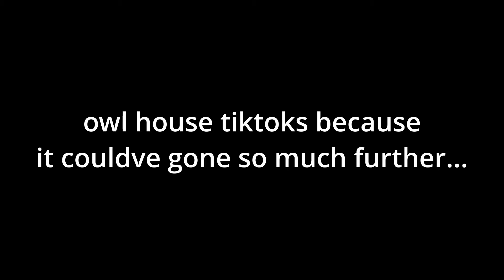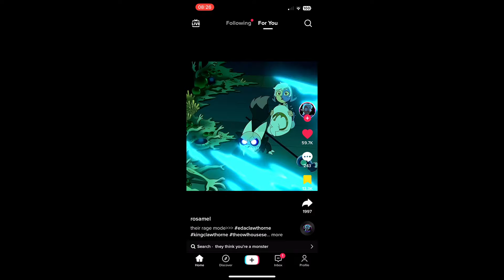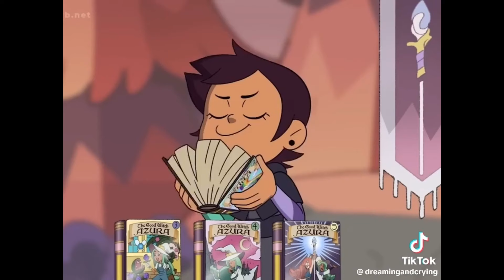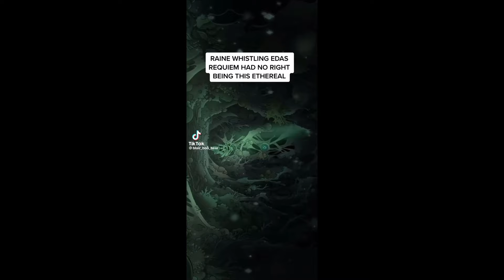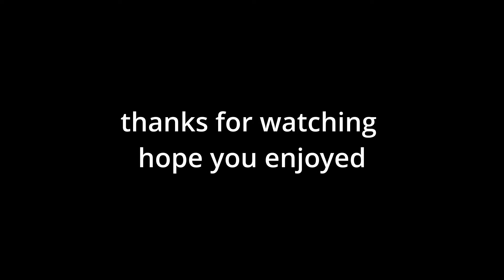Owl house tiktoks because it could’ve gone so much further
And I will gladly take any tiktoks of yours out!

Thanks!
@00fxer - go big wave - hunter edit #1
@jian.vfx in love - titan luz - luz edit #1
@k.atara_di0r - womanizer! - raine edit #1
@eldestchildsyndrome - why are you still holding back - eda and king edit #1
@luxm1ty - the scapegoat - luz and eda edit
@.finnwys - down - eda edit #1
@moldycheeseslice - dana with lumity v. Raeda
@zanindrii - cant control my body - hunter and raine edit
@.whosbrett - how bad can I possibly be? - hunter edit #2
@ilysasharcy - look for the light - luz edit #2
@sapphiiceditor - see you around cutie! - ed and em edit
@haarmisdadiger - daze daze daze - hunter edit #3
@hunterschunkofhair - he rlly thinks hes in an edit - hunter edit #4
@00fxer - but hes really just a brat - hunter edit #5
@arolilith - sweet tea in the summer - lilith and amity edit
@bl1ghtae - the time left of TOH
@angerxowl - there were shortcomings
@raeda.tooh -  I gave up my palisman for you
@angerxowl - Caleb and luz parallels
@zarabtw - I woke up in a new Bugatti - raine edit #2
@.staristuffs - I never knew what it meant to be content with you - characters interacting with Philip/belos
@.staristuffs - who thinks that hes the prophecy - luz and belos edit
@k.atara_di0r - im faded - belos edit
@aminettes - do you get deja vu? - luz edit #3
@newdie_boy - they’re gonna execute the mother to elevate the man - nightmares of TOH
@saphiicedityor - his little bitch - lilith and eda edit
@zetascs - what happened here raeda??? - raeda edit #1
@annew4ybright - to elevate the man - belos edit #2
@angerxowl - the titans eye
@flowseyx_ - I woke up in a new Bugatti - eda edit
@headempty_just_korra - when they’re girl kissers
@.staristuffs - into the portal - luz edit #4
@i_post_theowlhouse - hunter in season 3 v. Season2
@zarabtw - well we ain’t ! - raeda edit #2
@helluvatraitor -  understand! - luz edit #5
@zarabtw - fuck you! - raine edit #3
@rainriane - how is your life as a youngster? - hunter edit #6
@zarabtw - I was working down at the corner cafe - raine edit #4
@zarabtw - I wonder…. - raeda edit #3
@vermaep - oh my gods what the fuck is going on? - nightmare edit #2
@hunterschunkofhair - im trapped. - the emeperors mind
@zarabtw - wake up! Dana posted new art! - raeda edit #4
@liuzura - people in the abomination coven
@zarabtw - poor raine you tried so hard - raine edit #5
@centauri.edits - hey lolita hey - Darius edit
@your_next_door_simp - too bad they’re not very good at it - raeda edit #5
@rqinestorms - goo goo muck - hunter and raine edit #2
@lumityey - cause I was doing better alone - raine edit #6
@rainescoven - are you patriotic - raeda edit #6
@dreamingandcrying - TOH out of context
@.idk.113 - all the birds of a feather!
@baggrrlcoven - I said get out! - raine edit #7
@blair_boo_bear - raine whilsting eras requiem has no right being so ethereal
@edaspersonaldog - she’s mine! - eda and king edit #2
@lukatbhs - i know my partners is a witch - Camila, eda and raine
@blair_boo_bear - eda learned to twirl her staff!
@neqturnfx - its in your nature to protect the innocent - luz edit #6
@soda.._..popp - why is she looking at raine like that - raeda edit #7
@pseudofighting - me neither I wanna go to sleep - raeda edit #8
@neqturnfx - possession? Grim walkers? - hunter edit #7
@luv4bandees - continue this revolving hell - nightmares edit #3
@art.universe - no of course I dont. And neither should you
@hootyshouseofhomos - talk to the gliph bitch! - luz edit #7
@gorlicberd - I think its time you grow up
@sashannne - be aggressive - hunter edit #8
@sashannne - starstruck - hunter and amity edit
@a3ohi5 - thank you for being my unbiological sister - luz and hunter edit
@lumityperfectionist09 - TOH pilot